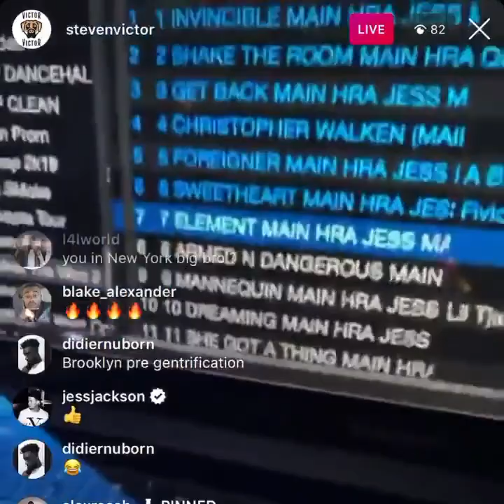Steven Victor plays 'Element' by Pop Smoke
Long Live Bashar "Pop Smoke" Barakah Jackson ~ 7/20/1999 - 2/19/2020
This Channel is made for the purpose of keeping Pop's Legacy Alive.